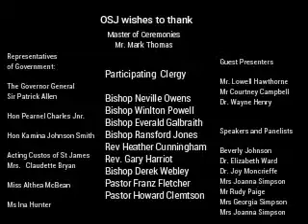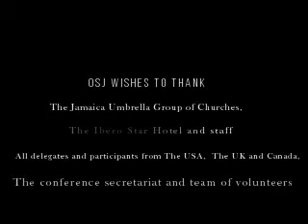JCDC 2016 Panel Discussion - The Diaspora Church and National Development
The Jamaican Christian Diaspora Conference 2016